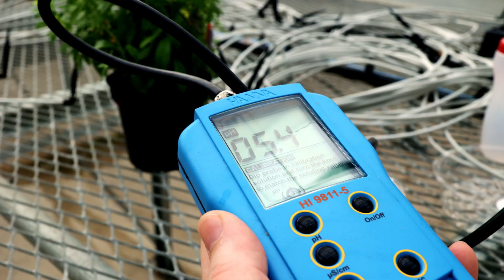Properly Conducting a Pour-Thru Test for pH & EC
Monitoring, interpreting and managing soil pH and EC is a critical skill for all growers. Often, these measurements are the key to keeping crops healthy and growing to their full potential—resulting in the high quality you expect.

No matter if you’re propagating young plants or growing large finished containers, carefully monitoring pH and EC can help keep production on track or diagnose and treat negative symptoms before they get out of hand.

In this video from Ball Tech On Demand, Ball Seed technical expert Nick Flax is on site in a greenhouse performing pH and EC field tests using the pour-thru method. This method is a quicker tactic than sending samples to a lab and will often help you identify an issue or at the very least arm you with the first info a technical expert will ask for when you call with an issue.

Nick takes you step-by-step through the process from applying water and extracting leachate to using a pH and EC meter to get the best results. He explains the process using single-parameter meters or combination pH/EC devices.